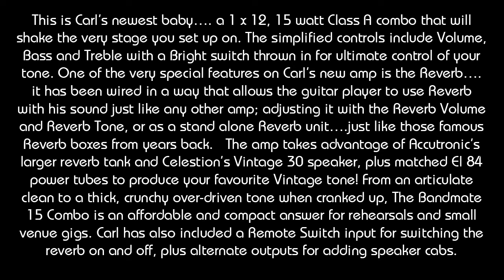Roadie Bandmate 15 Combo Amp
A short video with the Roadie Bandmate 15 tube Combo from Carl Martin